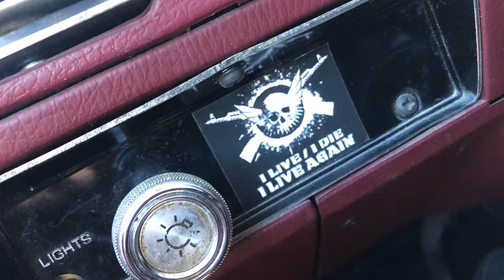RENEGADE FULL MOON GATHERING for My Girlfriends BIRTHDAY! SECRET Underground California Desert Rave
It was my girlfriend Vanessa’s 24th birthday and even though gatherings are discouraged we had to celebrate!

I met my love three years ago in the desert. There are secret full moon gatherings each month. The location isn’t released till the night of the event and you have to be on a special message list to get it.

We started the day in Newport Beach on the peninsula where I grew up. The next day I packed up the van while Vanessa finished up some work and we headed out to Barstow California.

earthwave - everyday love
Leonell cassio - night sky